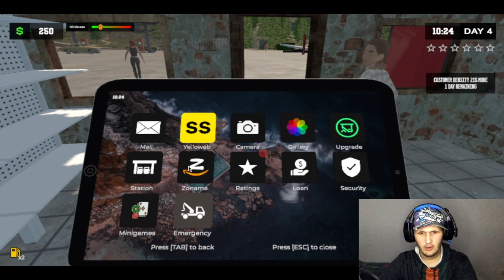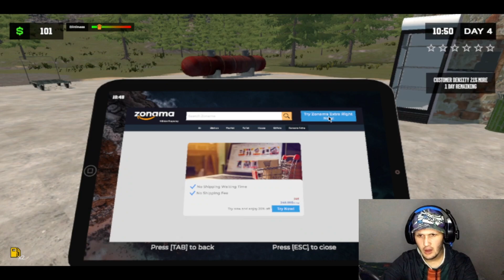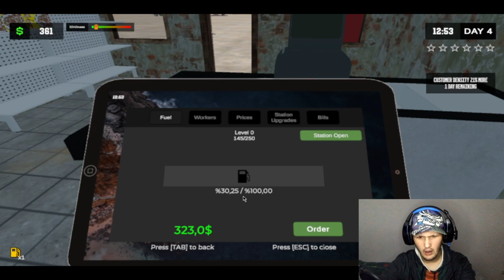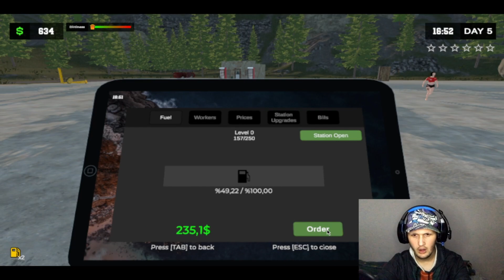E HAPA AUTOLARJEN TIME TE PETROLI JEM | Pumping Simulator 2 #2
E HAPA AUTOLARJEN TIME TE PETROLI JEM | Pumping Simulator 2